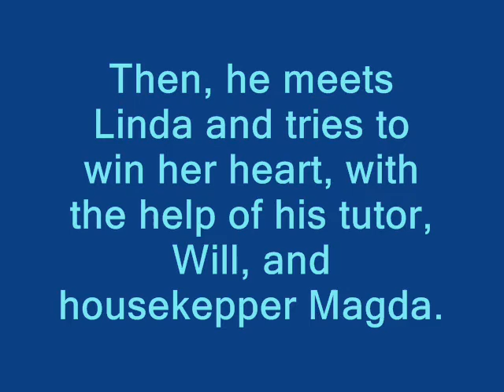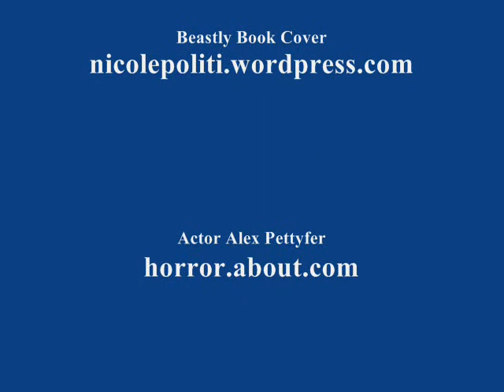Beastly Book Trailer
One of my students, who really enjoys hearing her name repeated three times, created this fantastic trailer.